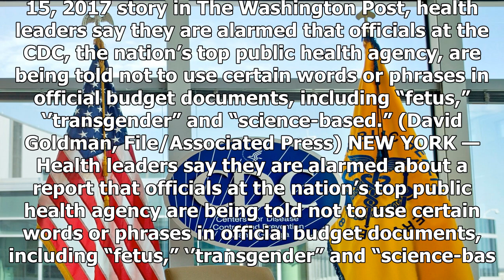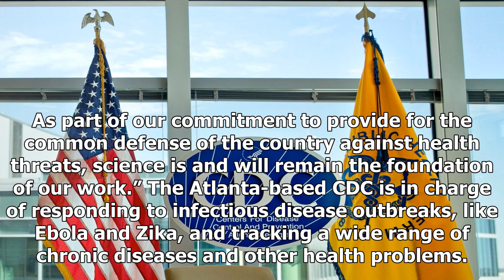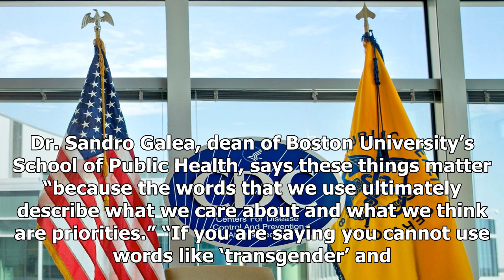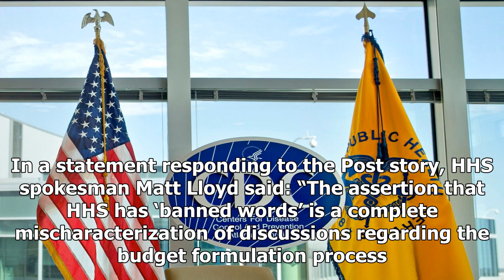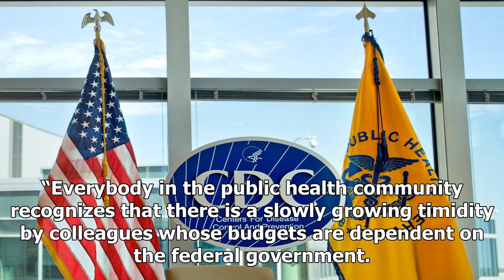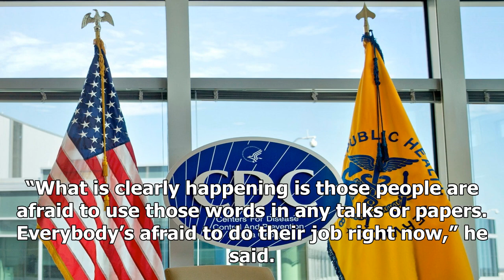A cdc ' fetus ' and ' transgender ' experts warn